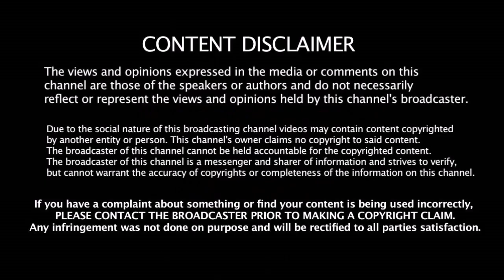இவர் இந்தியாவின் மிகப்பெரிய சொத்து - சங்ககாரா புகழாரம் | Indian Team|Sangakkara